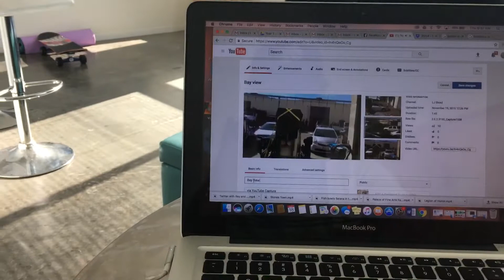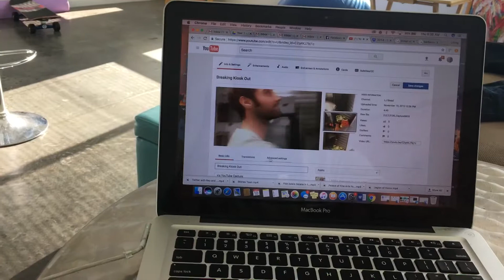May 18, 2017